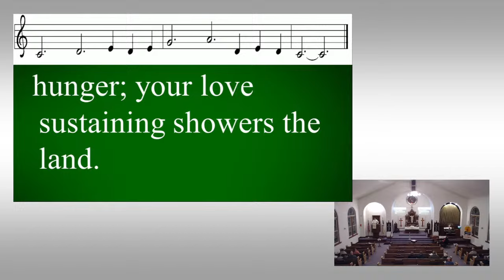St. Paul's Lutheran Cole Camp, 11-27-2024 Thanksgiving Eve Sermon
Welcome St. Paul’s worship on November 27th, 2024, Thanksgiving Eve

Your offerings to the church can be mailed or given

God's blessings to you this day!

Hymns:

“Come, Ye Thankful People, Come”, Public Domain

“Now Thank We All Our God”, Public Domain

“We Praise You, O God”, Public Domain

 Pre and Post Service Music for Livestream:

“If You But Trust in God to Guide You”, Performed by: National Lutheran Choir. Text: Georg Neumark, tr. Composite, alt. Stanzas 1, 3, 4 from the New Century Hymnal, Cleveland: The Pilgrim Press, 1995, 410. Permission granted for one-time use. Used by permission.

“Children of the Heavenly Father”, Performed by: National Lutheran Choir. Text: Karolina V. Sandell-Berg, tr. Ernst W. Olson; Music: TRYGGARE KAN INGEN VARA, Swedish folk tune, arr. All rights Assigned to and Controlled by Alfred Publishing Inc. (00-SCHCH00912). Used by permission.